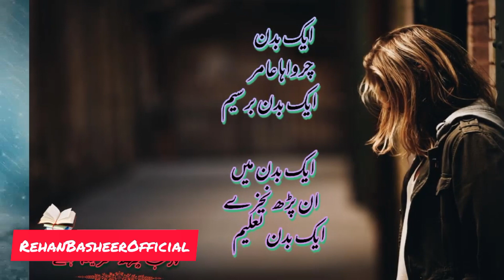Urdu Nazm|Aik Badan Tanhai Amir| Amir Sohail|RehanBasheerOfficial